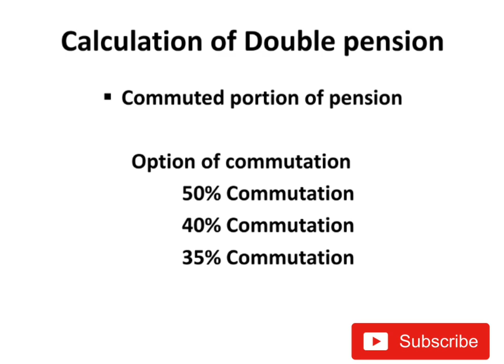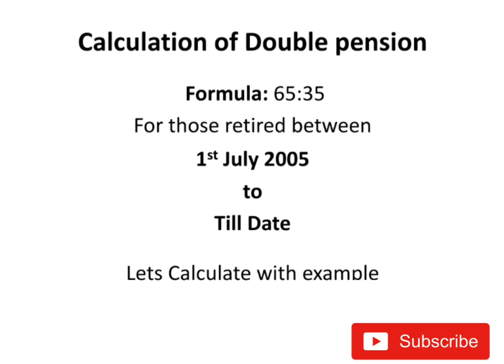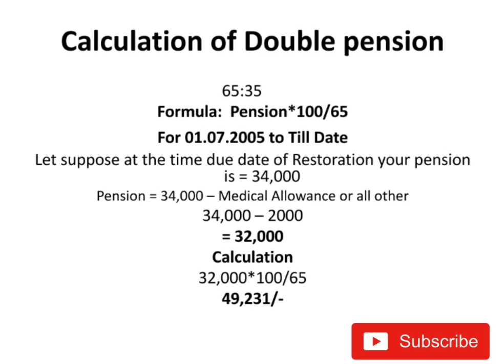How to calculate Restoration of Commuted portion of pension | Double pension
How to calculate Restoration of Commuted portion of pension
commutation table of Restoration of Pension,
How to check Date of Restoration of Pension in Commutation Table

In this Channel I will tell you who can get family Pension after death of a government employee.
How many persons can get pension after the death of Government Employees in Pakistan
 Sarkari Mulazim k fout honay per pension kis kis ko mil sakti hai
 Sarkari Mulazim ki Pension ka formula